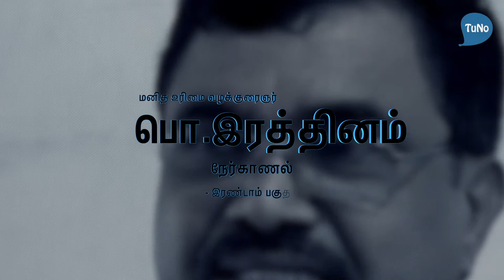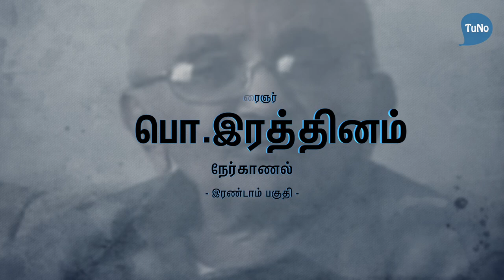மனித உரிமை வழக்குரைஞர் இரத்தினம் நேர்காணல் - பகுதி 2 | பாலமுருகனின் களம் | TuNo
பாலமுருகனின் களம்.
மனித உரிமை வழக்குரைஞர் இரத்தினம் அவர்களுடன் நேர்காணல் - பகுதி 2.
TuNo | Dec 2018